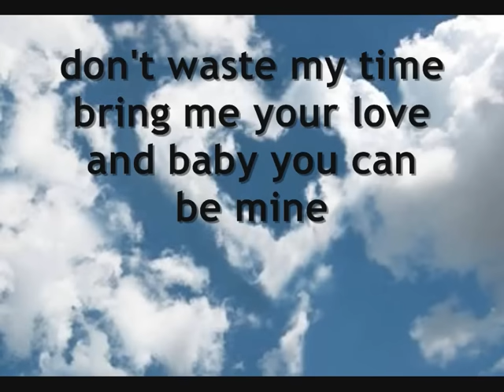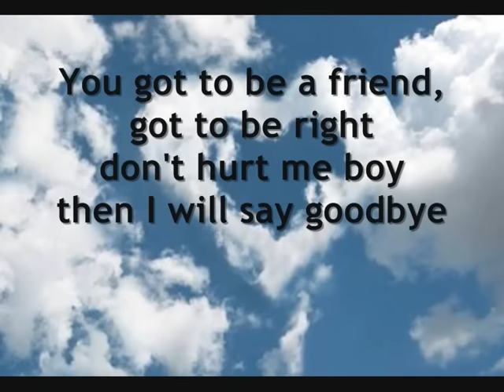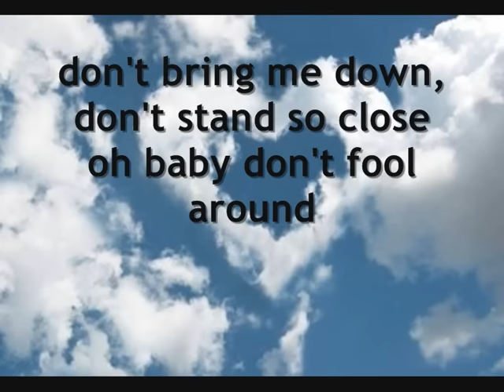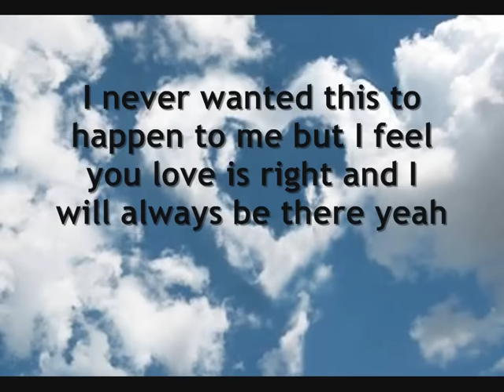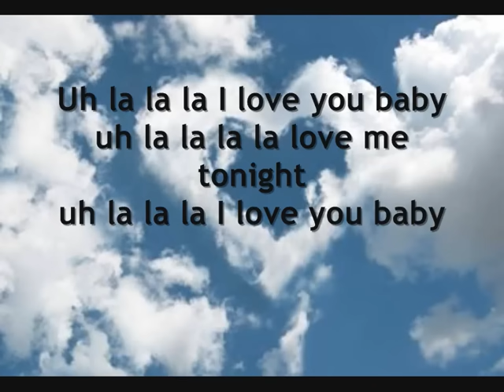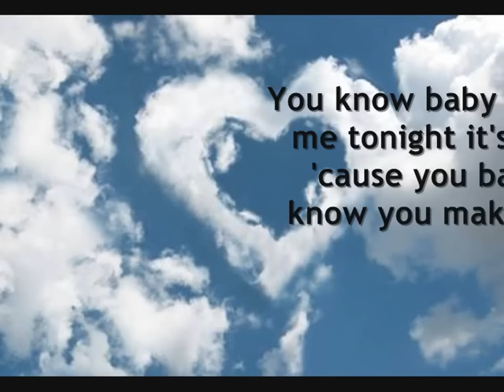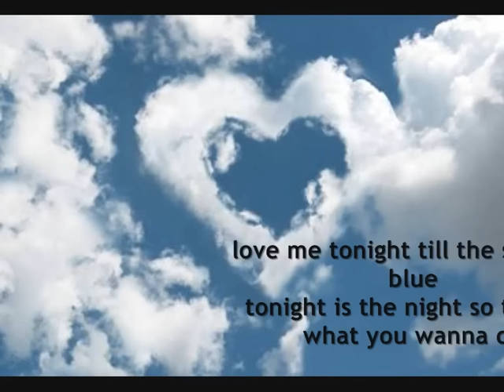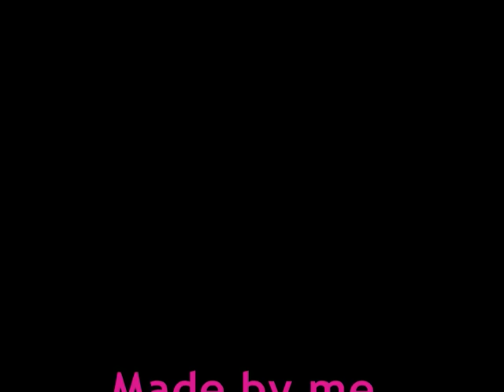Alexia - uh la la la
I made this video just for fun x) I was like 2 years old when this song came out, when I hear this song i'm thinking about the summer :) Hope you will like it :)